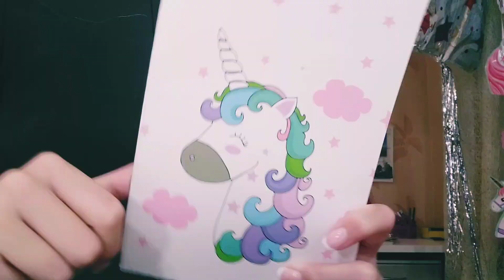Back to school /пора в школу 😅🖍️🖌️🖊️✂️📝📒📔🗃️